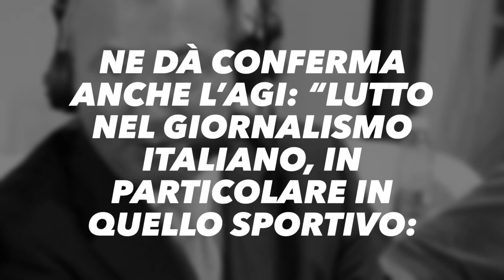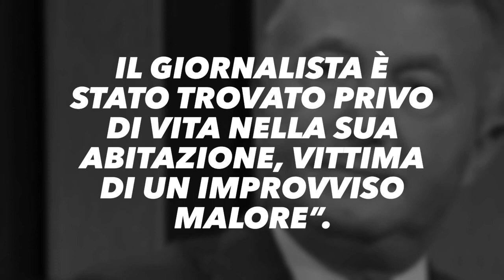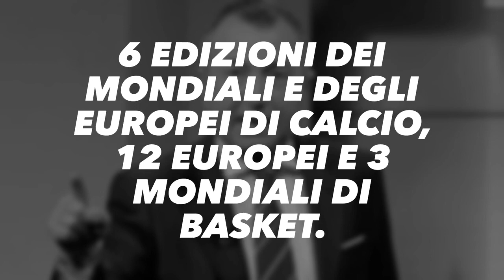Franco Lauro morto: il giornalista di Rai Sport stroncato da un infarto a 58 anni